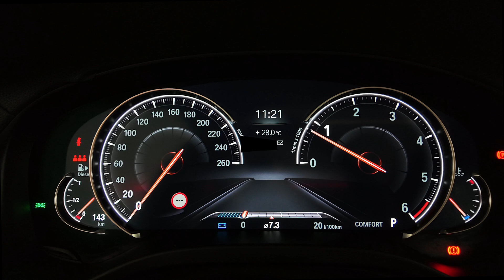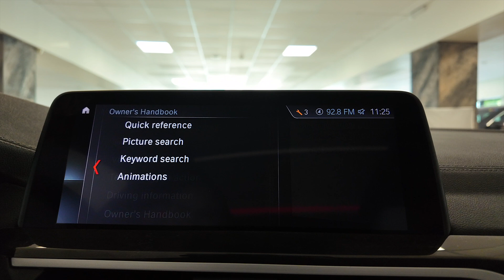BMW X3 LUXURY 1995 cc 191 C.P Automata 2019 cod 10361 Pret:27.490 (32.713)Euro.